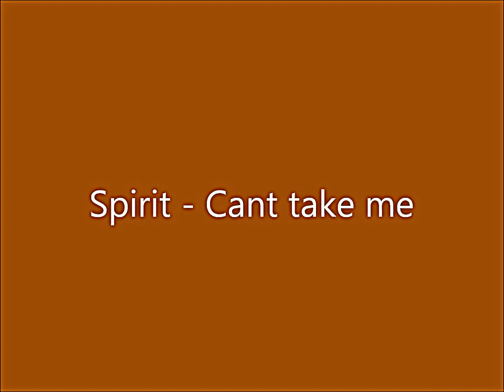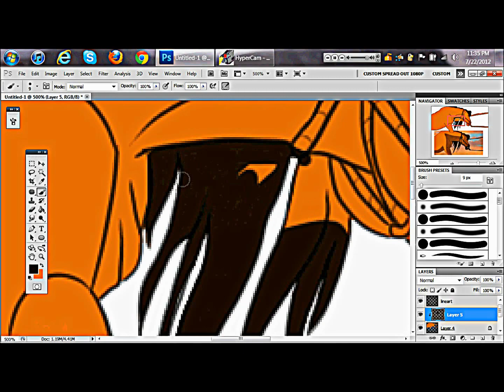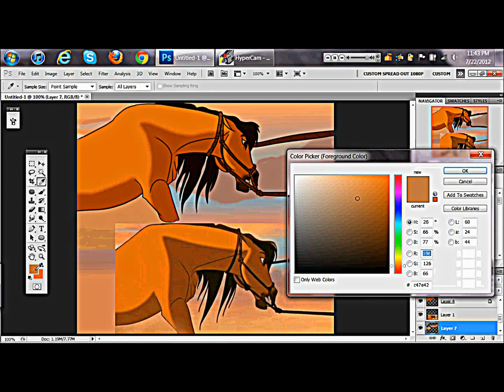Spirit - cant take me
Another speed apint of one of my favorite movies! enjoy

dont own the song